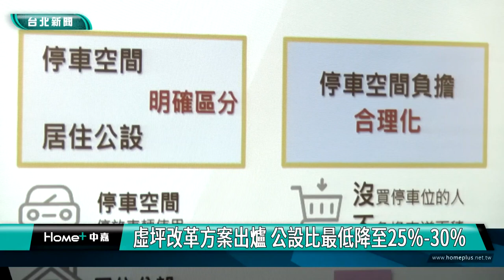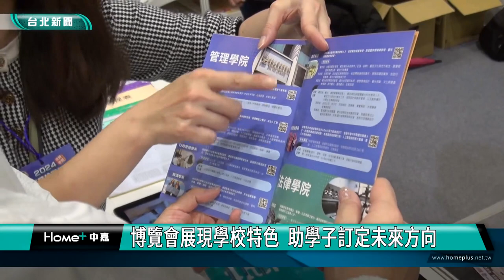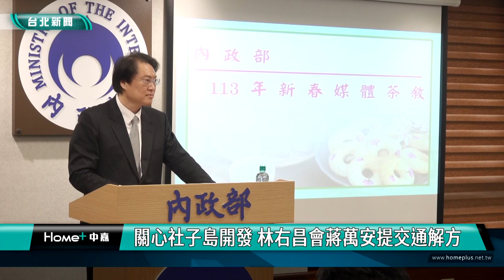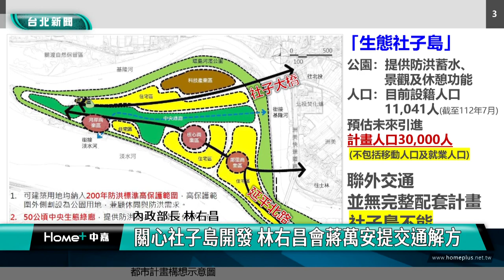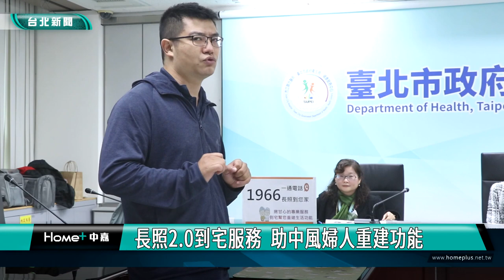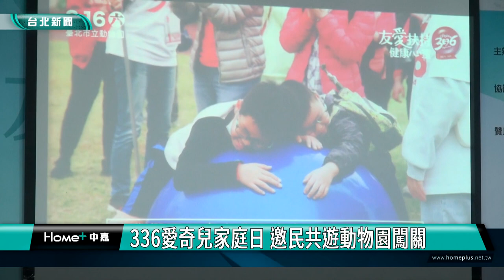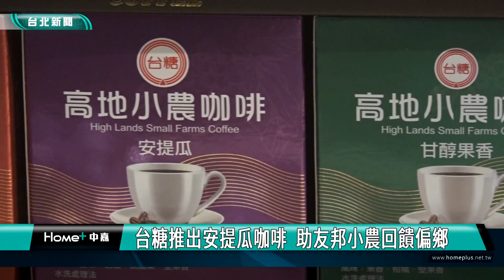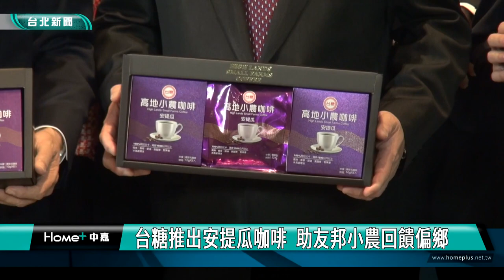中嘉台北新聞-20240304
00:21 打造繽紛花城 台北杜鵑花季三月甜蜜登場
05:09 虛坪改革方案出爐 公設比最低降至25％-30％
07:24 世新前進大學博覽會  展示全方位教學資源
14:13 年後9成1上班族想轉職  創5年新高
21:08 關心社子島開發 林右昌拜會蔣萬安提交通解方
26:35 長照2.0到宅服務 助中風婦人重建功能
32:43 展榮展瑞用情境劇 示範友好愛奇兒家庭
39:40 台糖推出安提瓜咖啡 助友邦小農回饋偏鄉
47:19 勤務結束了！同仁列隊致敬 所長哭喊：一路好走
51:23 防止衝撞意外重演 八堵分駐所設置防撞石墩
54:33 游家懿接任基隆消防局長 邱佩琳期許守護市民

臉書追起來
Home 中嘉- 吉隆有線電視

趣聞不漏接
吉隆官網(中嘉新聞)

喜歡看電視?